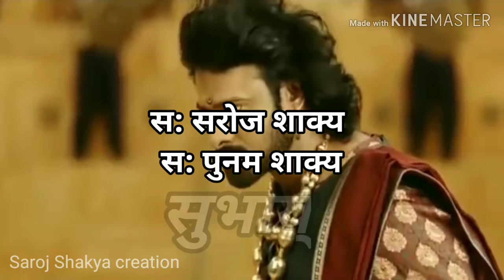बाहुबली Bahubali Sarkaar and Rahat सरकार व राहत बाहुबली # Bahubali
Bahubali